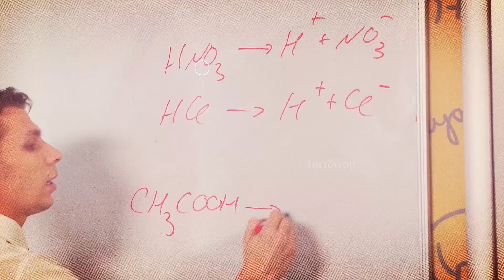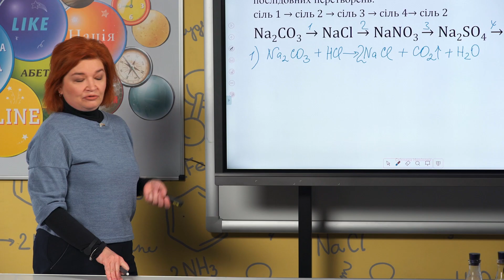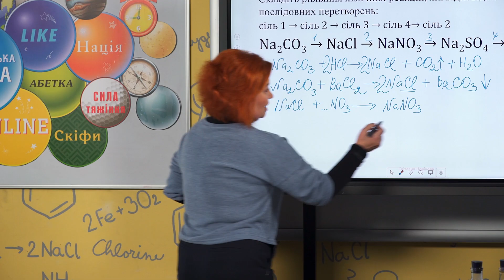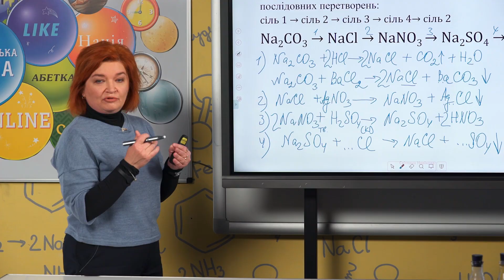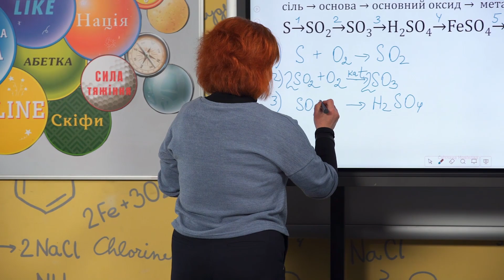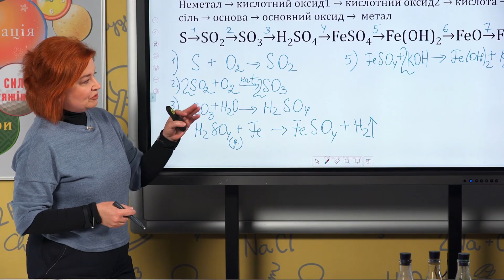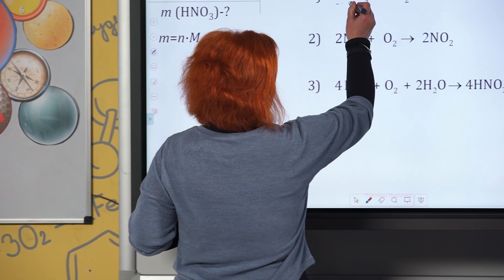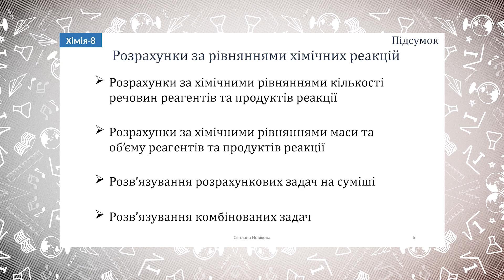8 класс, 29 мая - Урок онлайн Химия: Генетические связи между основными классами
8 класс, 29 мая - Урок онлайн Химия: Генетические связи между основными классами неорганических соединений. Решение расчетных задач по уравнениям химических реакций.